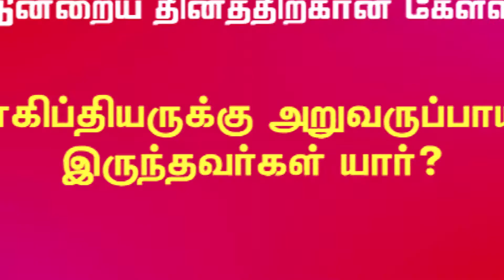Athiyagamam August 29